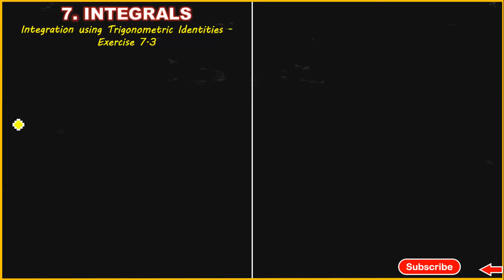Exercise 7.3 Q.No 24 | Integrals class 12 maths in tamil | Ch 7 NCERT Solution class 12 Maths